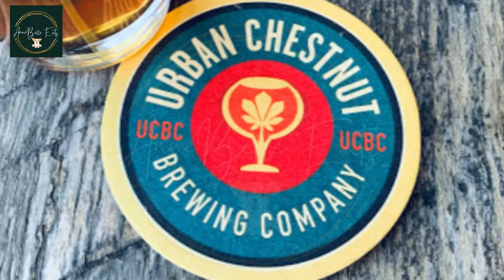Top 5 Dog Friendly Restaurants in St. Louis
I love taking my pups to my favorite food and watering hole. Enjoy some of the most dog-friendly places in St. Louis.

Note: some of the restaurants on my lists have closed due to current events, but may have plans to re-open soon!